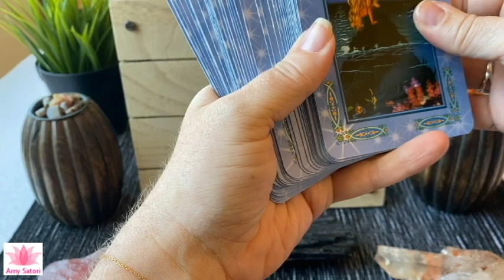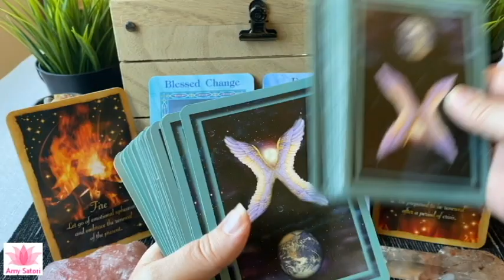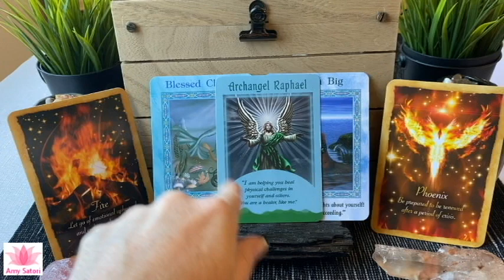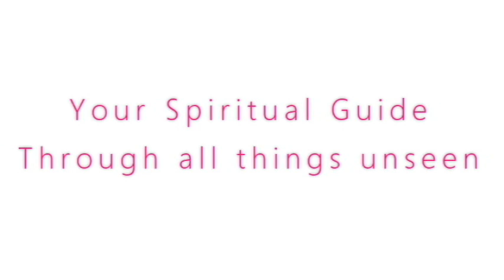😇 Your Big Dream is becoming real | Daily Guidance